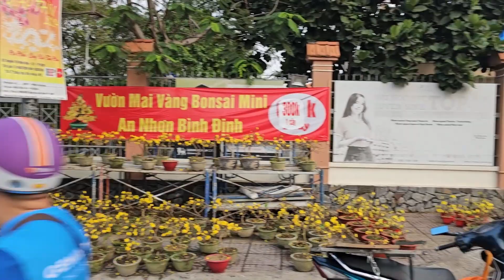MiA ĐI MUA HOA TẾT bach nguyen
29 Tết Giáp Thìn, 8/2/2024. Lần đầu tiên MiA trải nghiệm đi mua hoa ngày Tết. Chợ hoa Tết tại Công viên Gia Định.